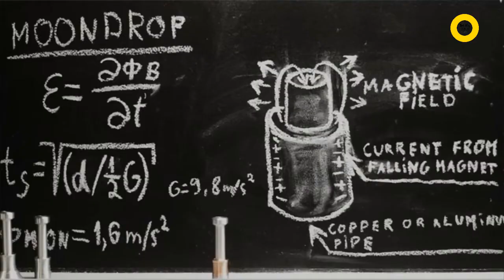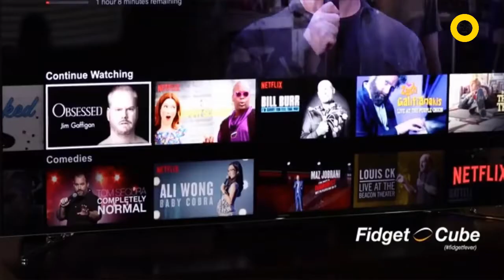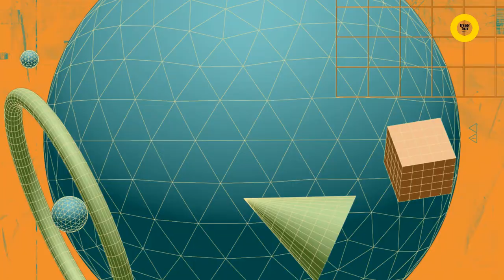5 AWESOME Fidget Toys COOLEST GADGETS 2021 Fidgi Pen Toy/ZEROHOUR REBEL Spinner/6 Sides toy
5 AWESOME Fidget Toys  COOLEST GADGETS 2021

0:10 - MOKURU The Amazing Desk Toy
2:20 - MOONDROP Fidget desk toy
4:38 - ZEROHOUR REBEL Spinner
5:26 - Fidget Dice Toy 6 Sides
8:22 -Fidgi Pen A Fidget Toy